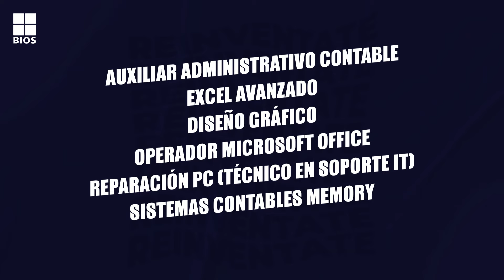BIOS - Cursos de rápida inserción laboral